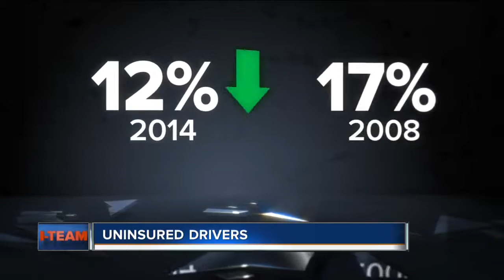State law fails to catch uninsured drivers until it's too late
In 2014, only 7 percent of IL crashes involved someone uninsured, in Wis. it's 12 percent.